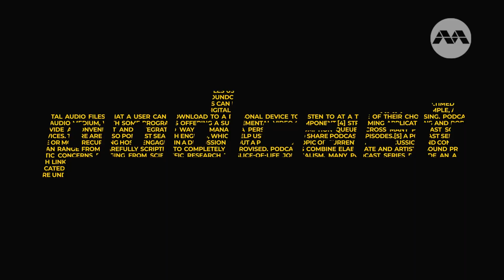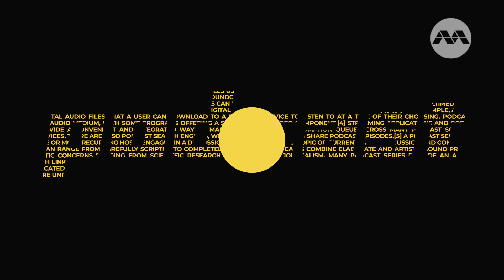KUNZversations 一点都不KUNZ | EP4 游戏篇：哲通、煜诗到底多认识本地艺人？Zetong VS Jernelle on local celebs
嘉宾：胡煜诗, 张哲通

 本周来个本地艺人大考验！两位新晋艺人对于身边的同事与前辈有多了解？

 即刻上 melisten 应用程序收听完整《一点都不KUNZ》Podcast 内容！